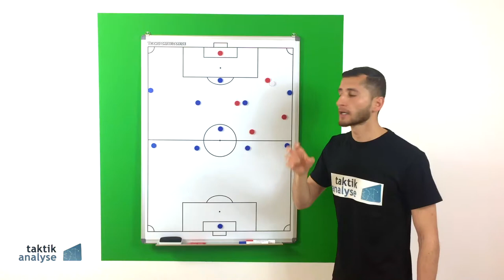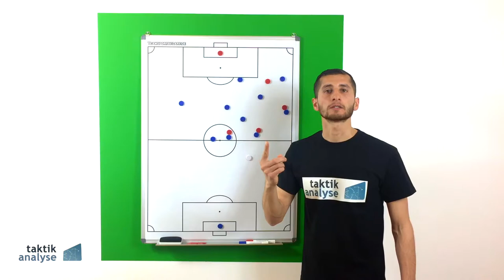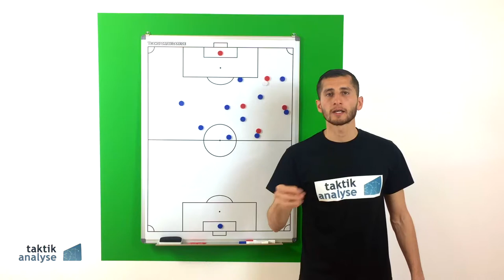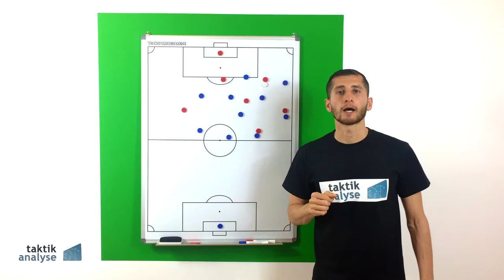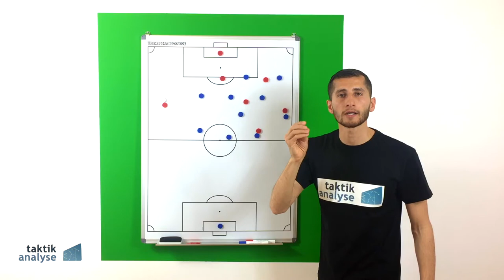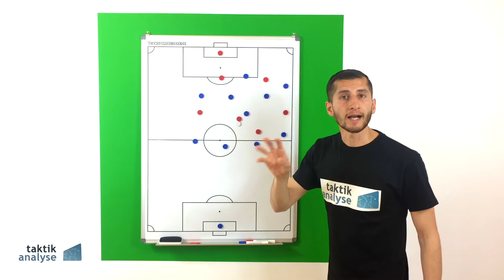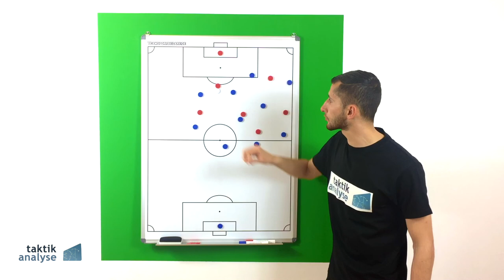Fußball Taktik - Gegenpressing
Der Ballverlust ist der beste Zeitpunkt, um sofort wieder den Ball zurückerobern zu können. Doch was sind die Voraussetzungen für ein effektives Gegenpressing und warum sollte ich mich überhaupt dafür entscheiden? findest du noch viele weitere Taktik-Videos ⚽️ Viel Spaß dabei und lg Sargon Duran 😊✌🏻